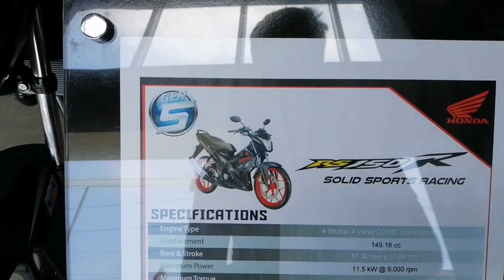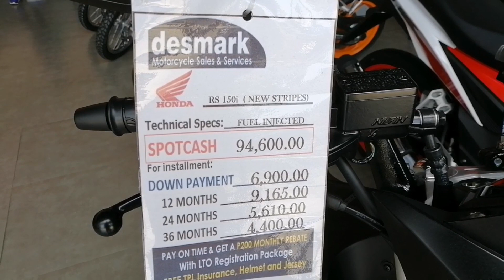Honda RS 150i price & specs | walkaround